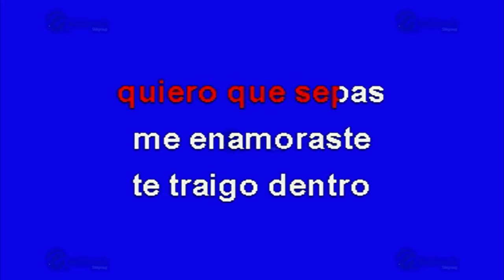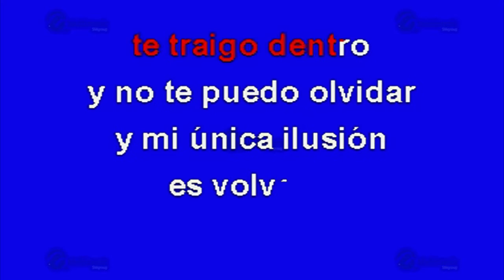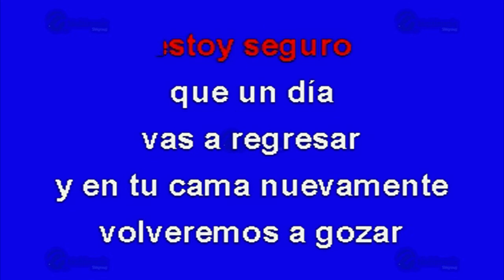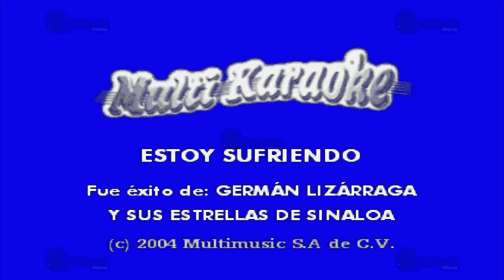Estoy Sufriendo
Éxito de: Germán Lizárraga (solo Como Referencia)